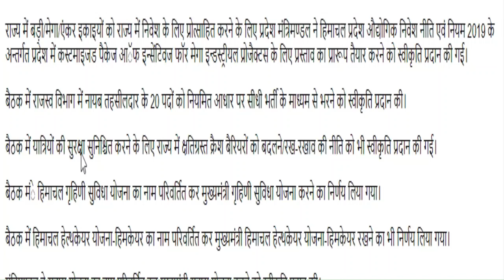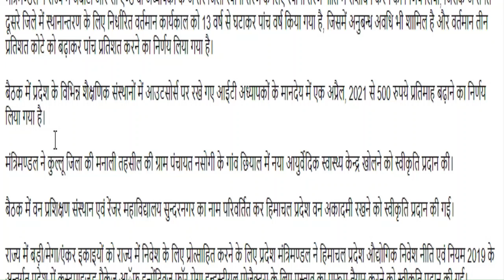नायब तहसीलदार के 20 पद भरे जायेंगे | हिमाचल मंत्रिमंडल के अहम फैसले | 24.09.2021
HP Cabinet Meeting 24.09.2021